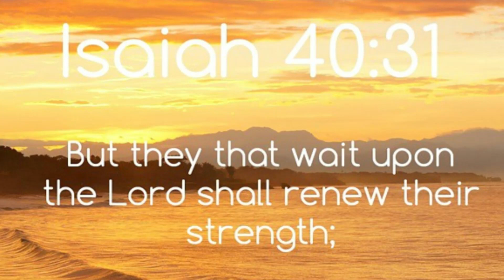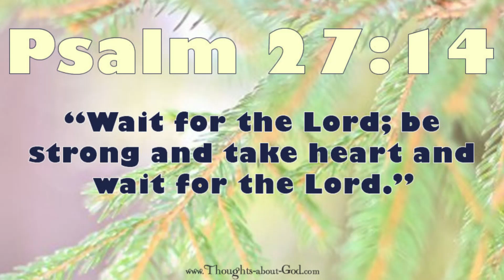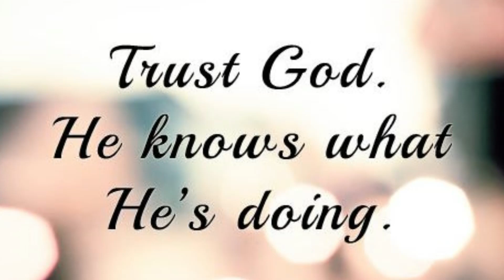Wait on GOD